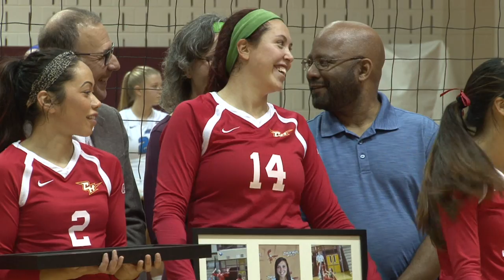Volleyball - Rachel Biro Highlight Reel Senior Year!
Biro's crowning moment came the following week, as she joined Alexandra DePalma '14 on the Chestnut Hill College 1,000-kill banner with a 15-kill effort in the Griffins 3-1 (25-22, 25-19, 17-25, 25-23) loss to Pace University on September 29. The emotion accomplishment spurred the Griffins for a succeeding 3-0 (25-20, 25-22, 25-22) win over the University of the Sciences, but was soon negated with a pair of losses to Caldwell University, 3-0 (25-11, 25-23, 25-22) and the New York Institute of Technology (NYIT), 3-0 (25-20, 25-18, 25-20) on October 3.
Biro ranked third in the CACC for kills (354) and 10th in kills-per-set (3.08). This is the first all-conference recognition for Biro who has led Chestnut Hill College in points for the last two seasons and was recognized on the CACC Weekly Report five times this season (9/7, 9/28, 10/5, 10/12. & 11/10), sharing the league's Player of the Week award on September 29. She finishes her collegiate career as the Griffins' all-time leader in kills (1,194), block assists (171), and points (1,331.5).
Three Griffins were placed to the All-CACC roster with junior libero Regina Trabosh's (Norristown, Pa.) Defensive Player of the Year selection headlining league recognition that also included senior outside hitter Rachel Biro (Nazareth, Pa.) and junior middle hitter Emily Koehler (Bath, Pa.).